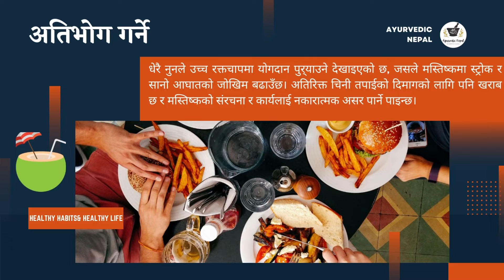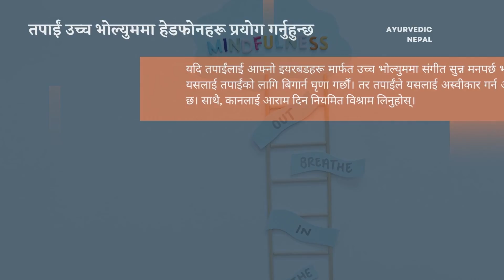आजै छोड्नुहोस यि बानी जसले तपाईको दिमाग क्षति पुराईरहेको छ ।